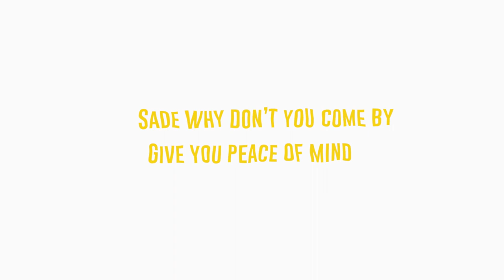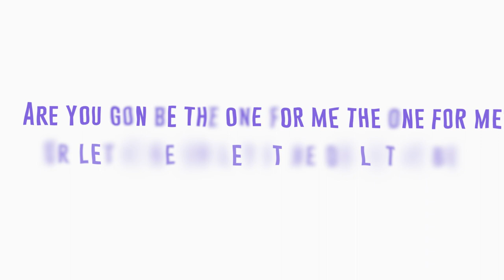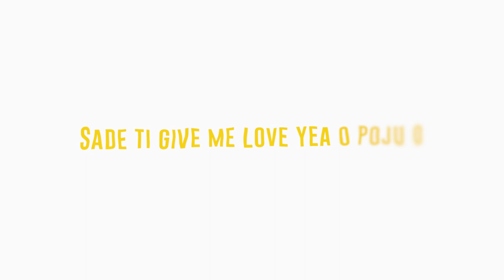Y.D.A - SADE (Lyric Video)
Here is my newest single "SADE"  from the upcoming project!

Producer: Acesoundz
Mixed and mastered by Joshua Schuback
Lyric Video by Lenford Coote